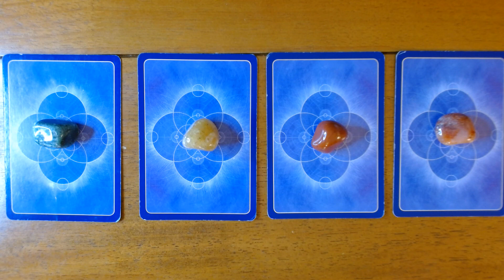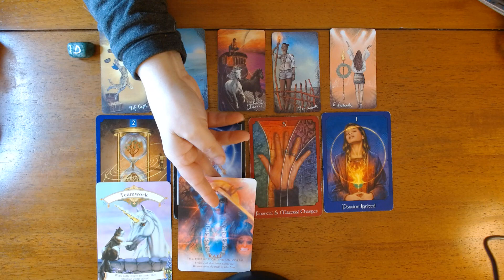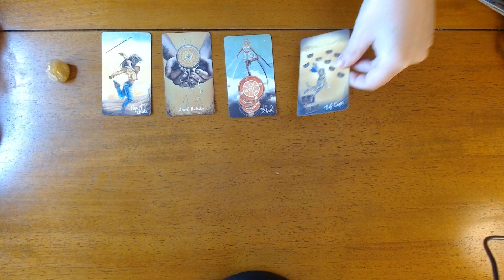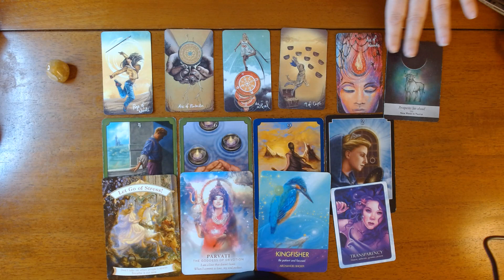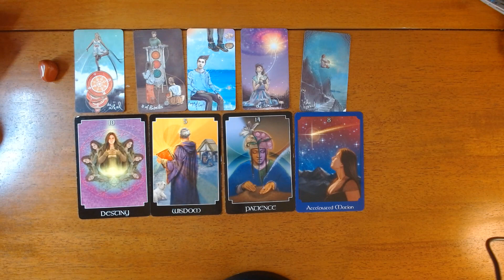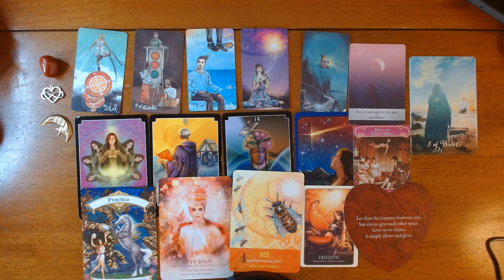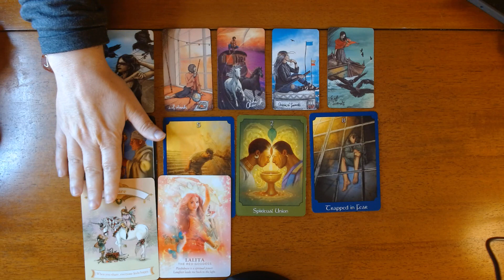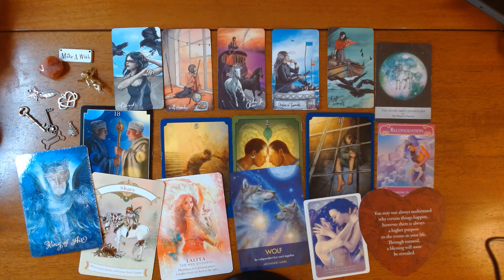PICK A CARD-MESSAGES FROM YOUR ANGELS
Hi Everyone, In this pick a card we will see what messages Spirit has for you. This is a general reading.

TIME STAMPS
#1 (AVENTURINE) - 0:48
#2 (GOLDEN QUARTZ) - 17:28
#3 (RED JASPER) - 30:32
#4 (CARNELIAN) 45:47